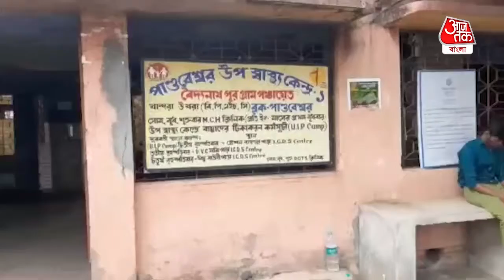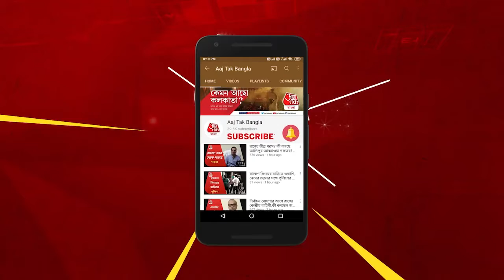Trouble with corona vaccine at Pandabeshwar| করোনা ভ্যাকসিন নিয়ে চূড়ান্ত অব্যবস্থা পাণ্ডবেশ্বরে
Trouble with corona vaccine at Pandabeshwar Health Center| দেশের সাথে সাথে করোনা সংক্রমণ পাল্লা দিয়ে বাড়ছে রাজ্যে। প্রতিদিন লাফিয়ে লাফিয়ে করোনা সংক্রমিতদের সংখ্যাও বাড়ছে এ রাজ্যে। দিনে দিনে রেকর্ড ছাড়াচ্ছে করোনা সংক্রমিতদের সংখ্যা। স্বাভাবিকভাবেই সংকট দেখা দিয়েছে হাসপাতালের বেডের। সঙ্কট দেখা দিয়েছে অক্সিজেনেরও। ফলে মৃতের সংখ্যা বেড়েছে রাজ্যে । পরিস্থিতিতে নাজেহাল দেশবাসী। পরিস্থিতি সামাল দিতে শুরু হয়েছে দেশজুড়ে করোনা ভ্যাকসিনেশনের কাজ । প্রথম ধাপে পঁয়তাল্লিশ বছরের ঊর্ধ্বে ব্যক্তিদের ভ্যাকসিনের কাজ শুরু হয়। প্রথম ডোজ নেওয়ার পর বহু ব্যক্তি দ্বিতীয় ডোজ পাচ্ছেন না বলে অভিযোগ।